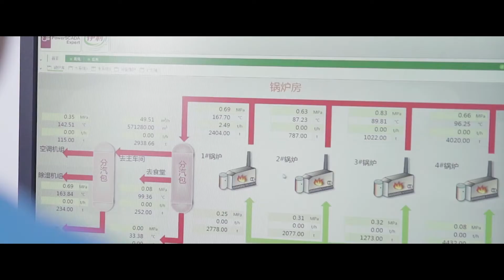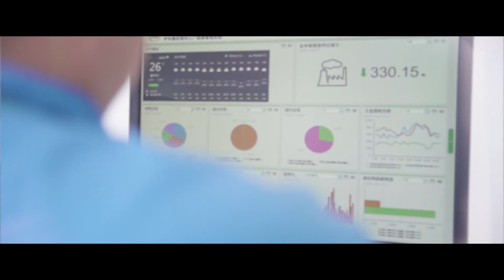Transforming Dairy Production for the Yili Group Schneider Electric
►AZ:  Çinin aparıcı süd istehsalçısı Schneider Electric-in EcoStruxure Plant həlli ilə əməliyyat səmərəliliyini 19% artırdı və elektrik enerjisi xərclərini 5% azaltdı, iqtisadi və enerji səmərəliliyi cəhətdən bir nümunə oldu.
EcoStruxure Plant haqqında ətraflı məlumat əldə edin.

►ENG:  With EcoStruxure Plant from Schneider Electric China's leading dairy producer has improved operating efficiency by 19% and reduced energy costs by 5%, setting a benchmark for energy efficiency.
Learn more about EcoStruxure Plant.